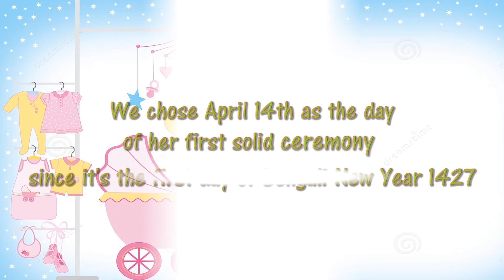Riddhi's first solid food experience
Our Angel Riddhi has just turned six months and now it is time for her to start exploring some solid food. So we arranged a small homely ceremony to celebrate this auspicious occasion of her first solid feeding. It looks like she enjoyed her first solid food a lot. This video captures bits and pieces of that joyful ceremony.